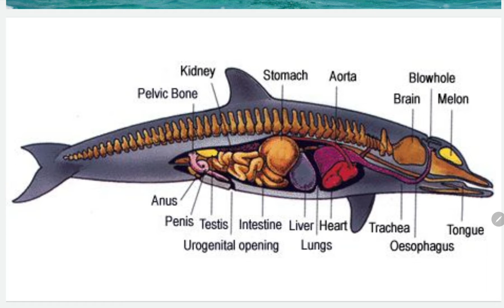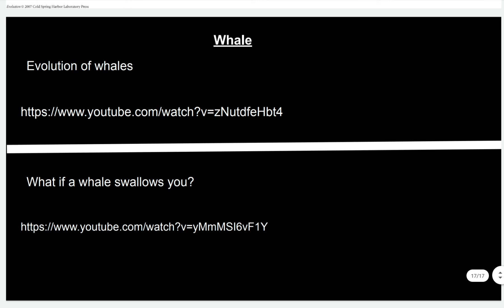1MASTER FELIX SHOW OF WHALES & DOLPHINS.Video- 9